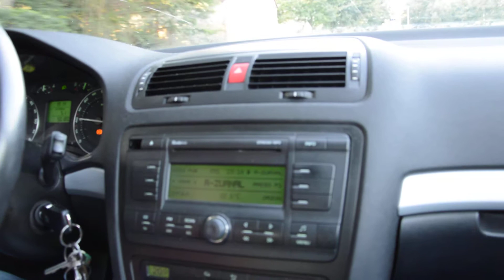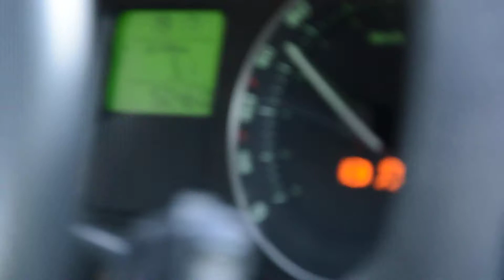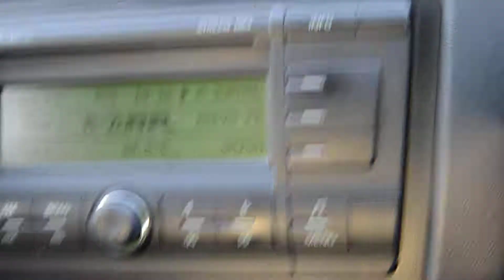poslední míčky Petry Kvitové v RIO 2016 o bronz_hlasový přenos Radiožurnálu